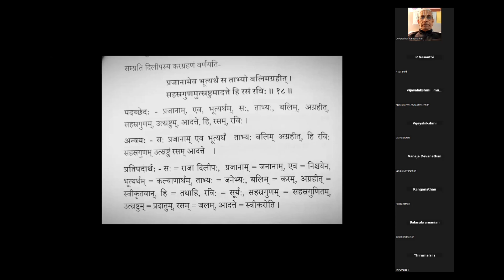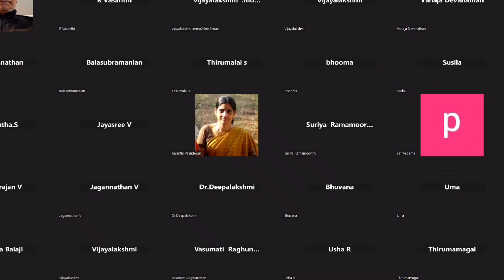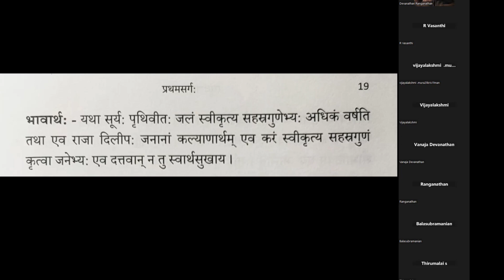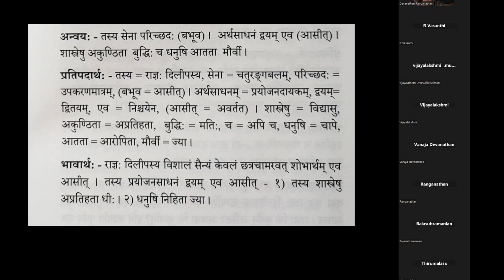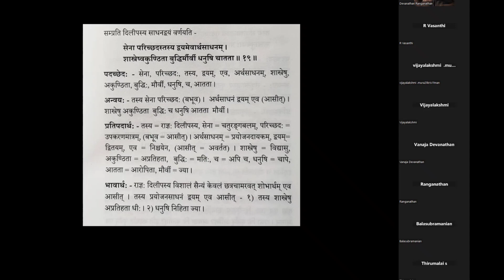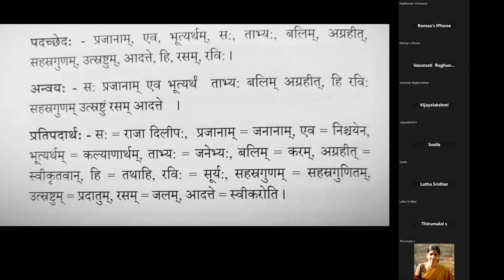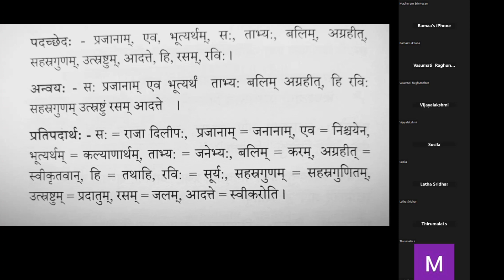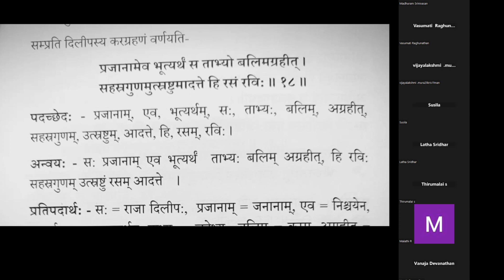Raghuvamsam class 11 | Dr.S.Thirumalai |Sri Ahobila Mutt Sanskrit College|Digital Campus